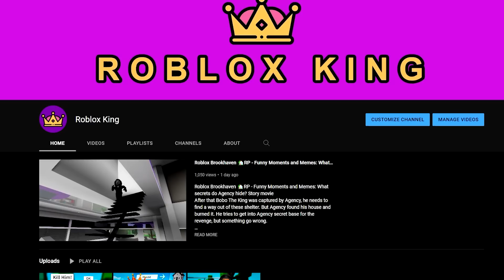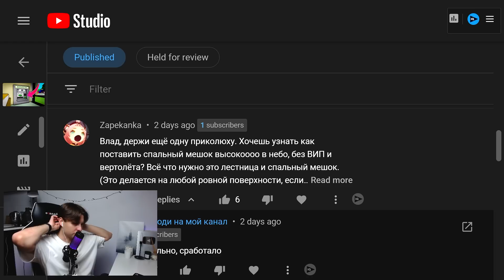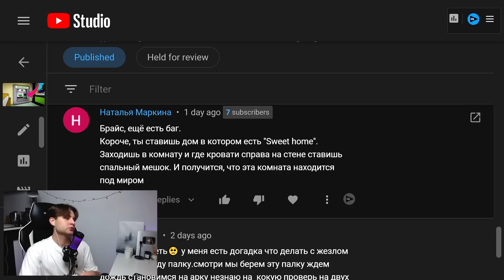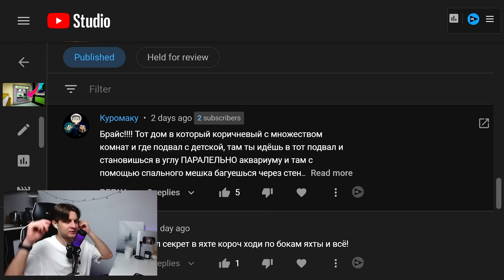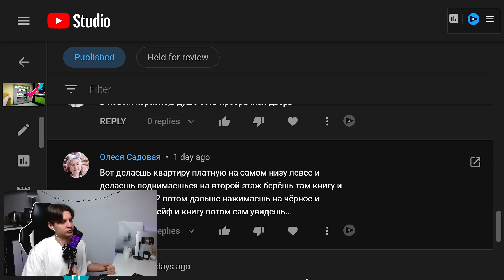#17 Проверяю СЕКРЕТЫ ПОДПИСЧИКОВ в Брукхейвен РП Роблокс. Секреты в домах Brookhaven RP Roblox